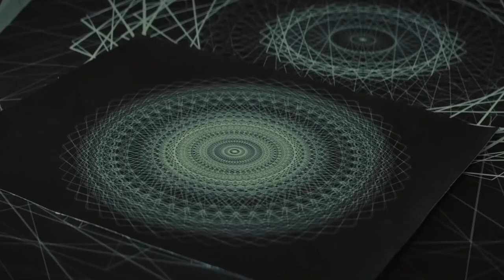The Narrative 2022 The Cellar (2022) official trailer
Keira Woods' daughter mysteriously vanishes in the cellar of their new house. She soon discovers there is an ancient and powerful entity controlling their home that she will have to face or risk losing her family's souls forever.

Artists, Comic Book Creator, Writer, Pop Culture Convention Director